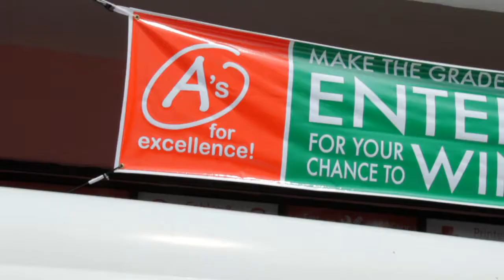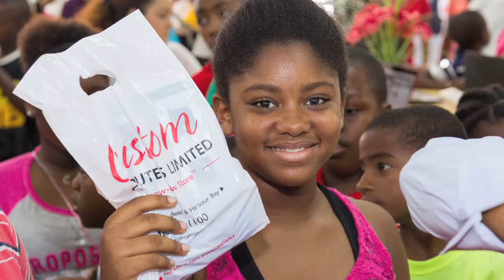A's For Excellence 2013 Prize Drawing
Hundreds of top performing students, their friends and family members assembled at the Custom Computers Know-How Store in the Harbour Bay Shopping Plaza on Saturday, August 17th, 2013 to watch the prize drawings in our annual "A's for Excellence" raffle. The event was our most popular ever, with 928 students from 105 public and private schools in New Providence and the Family Islands entering a combined total of 7,046 A Grades.